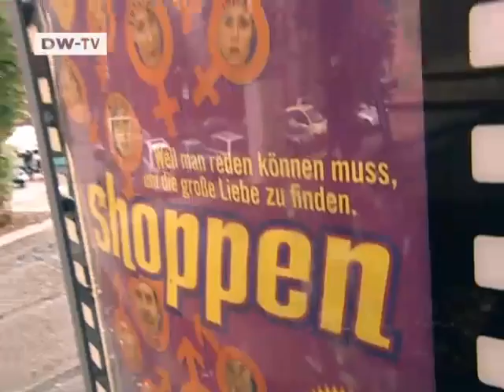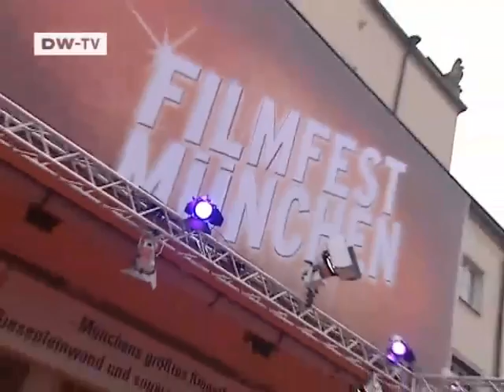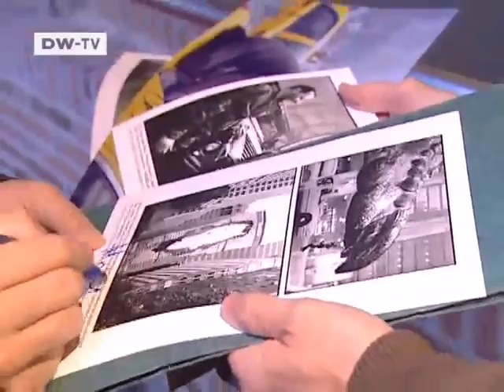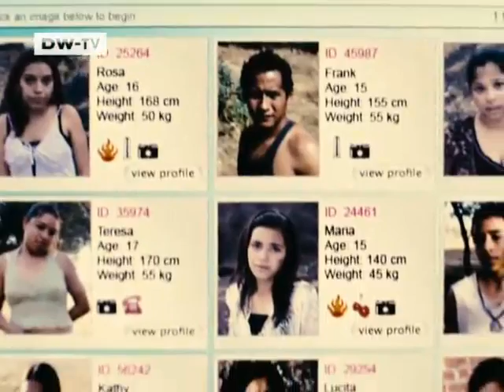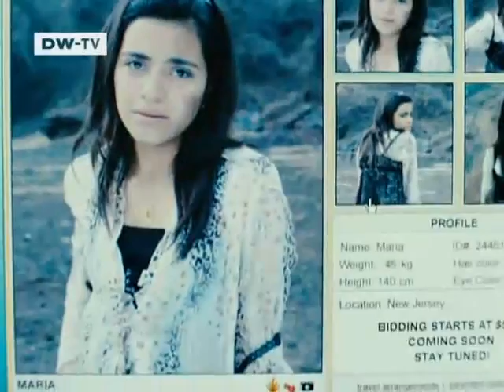KINO: The German Film Magazine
Katja Riemann - back on the big screen, brimming with energy in her latest film "Runaway Horse".
Characters and plots that transcend boundaries. A retrospective on the work of Werner Herzog in Munich.
Veteran Stars and Up-and-Comers -- The 25th Munich Film Festival
For a quarter of a century, the Munich Film Festival has been the German film industry's favorite summer get-together. This year was no different. VIPs included Oscar-winning director William Friedkin, independent film darling Richard Linklater and German auteurs Volker Schloendorff and Werner Herzog. KINO with this year's highlights.

Hollywood Protégé -- Marco Kreuzpaintner shoots his first US film with Roland Emmerich as producer
TRADE, the third film from 20 something director Marco Kreuzpaintner had its European premiere in Munich. Starring Kevin Kline, the film was produced by Hollywood power player Roland Emmerich. It is a politically-charged drama about the trafficking in young woman that occurs on the border between Mexico and the United States.

SHORTCUTS

HERR BELLO -- A children's film based on the Paul Maar bestseller starring Armin Rhode
SHOPPEN -- German "Speed Dating", the art of the five minute flirt
Grizzly Man -- A Retrospective for defiantly independent director Werner Herzog German director
Werner Herzog goes to the limit of human experience to find the material for his films. Madmen, obsessives and borderline fanatics are his favorite subjects. Despite international success, Herzog remains an outsider, constantly probing new creative ground with his dramas and documentaries. As a 65th birthday present, the Munich Film Festival honored Herzog with a retrospective of his work.

Difficult Diva -- The problems of directing German star Katja Riemann
She was the face of German cinema in the 1990s but despite her success never became an audience favorite. Katja Riemann is considered one a difficult actresses to work with but her talent keeps the offers coming in. Recently, Riemann has focused her energies more on theatrical roles and on her charity work for UNICEF. But in Munich she took the stage for the premiere of her film EIN FLIEHENDES PFERD. A portrait of a difficult, beautiful woman.